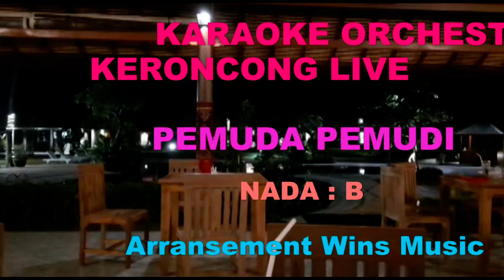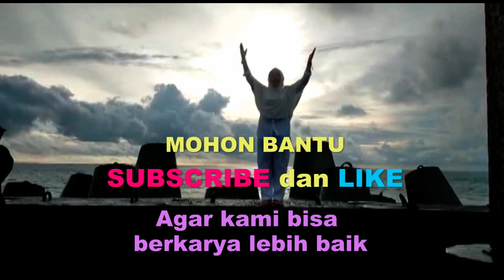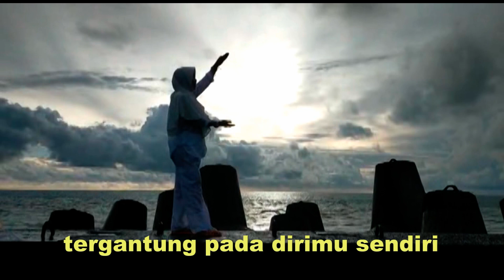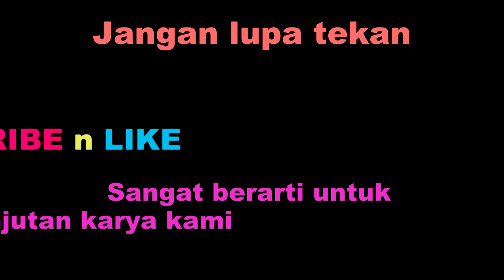KARAOKE Kr.PEMUDA PEMUDI NADA B